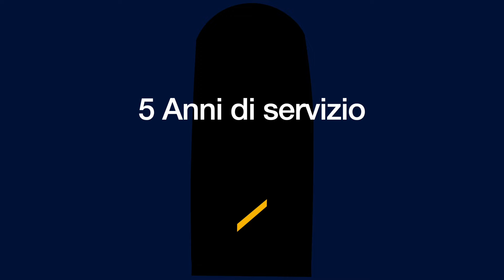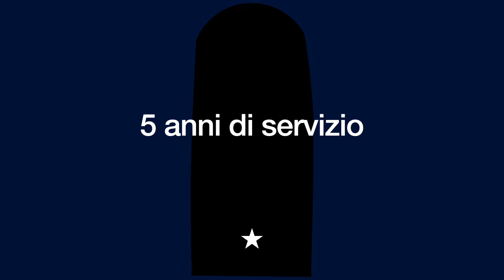Distintivi di anzianità di servizio Polizia U.S.A.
Distintivi di anzianità di servizio che sono utilizzati da:
- Polizia di Stato U.S.A.
- Dipartimenti di Polizia U.S.A
- Ufficio dello Sceriffo U.S.A.